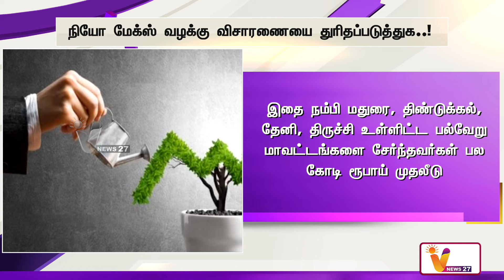நியோ மேக்ஸ் வழக்கு விசாரணையை துரிதப்படுத்துக..! | India | I Neo Max| Speed Up| India News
நியோ மேக்ஸ் வழக்கு விசாரணையை துரிதப்படுத்துக..! |
Speed ​​up the trial of Neo Max! |